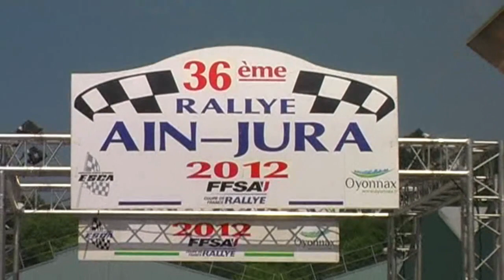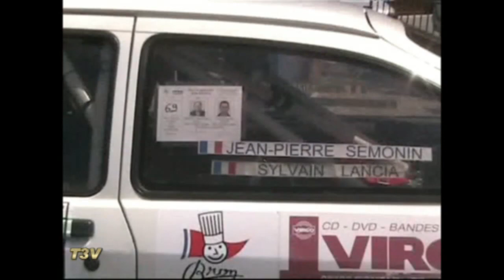Rallye Ain Jura 2012 N°3 Show and mistakes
Archive Team3V01 : les amis du site à l'attaque, Christophe Merle perd une roue dans le chemin de la guerre, JP Sémonin vise et loupe Evie dans Menthières.